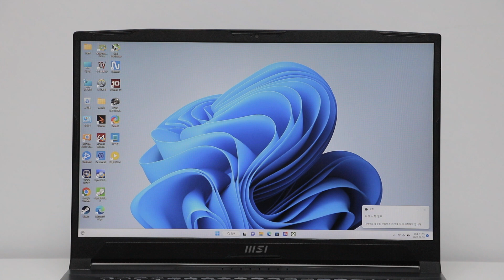윈도우 11 부팅속도